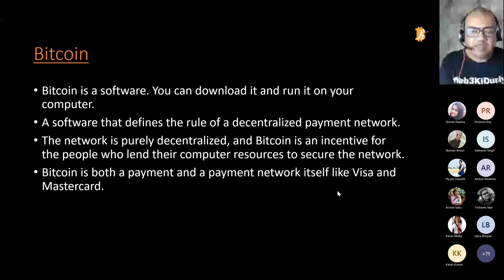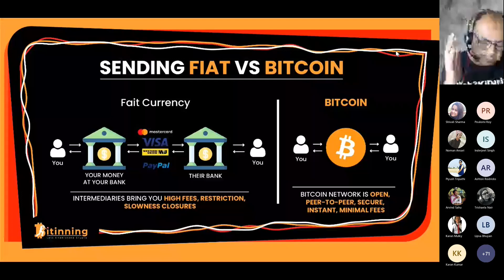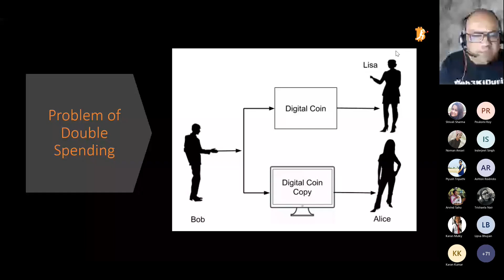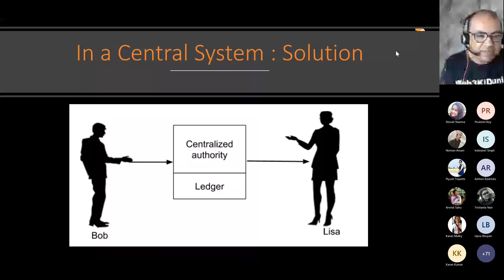What is Bitcoin? : Chapter 2 | Basics of Web3 & Crypto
Chapter 2 of this video series focuses on Bitcoin.